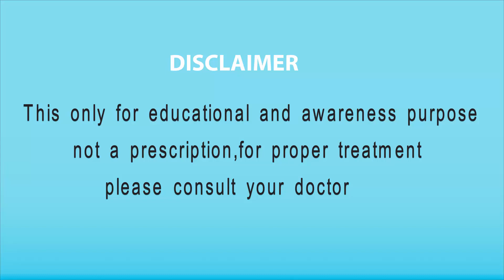Ear Wax Removal Tips in Urdu | kaan ki Safai Ka Tarika | kaan ka mail nikalna